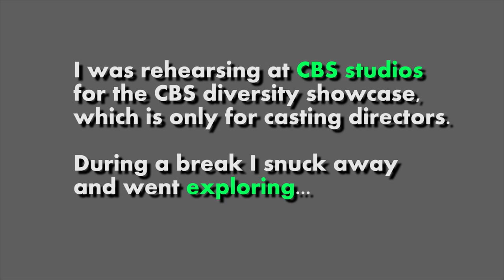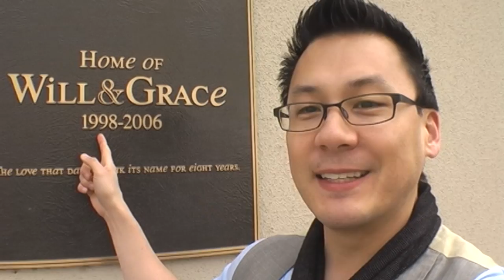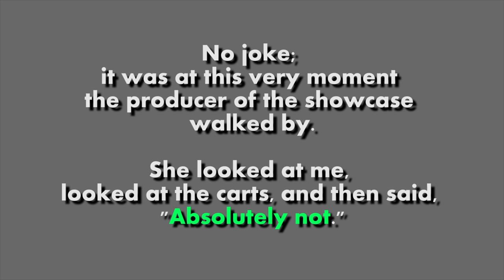Sneaking Around CBS Studios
While I was at CBS for legit reasons I decided to go rogue and start sneaking around CBS studios.  It was fun!

(pay whatever you like whenever you like)

Eliot Chang has been seen on his own Comedy Central Half Hour, E!'s Chelsea Lately, Showtime's Minority Report, HBO's Looking, and NBC's Law & Order SVU.  He also studied improv in NY at the Upright Citizens Brigade and then with Armando Diaz at the Magnet Theater.